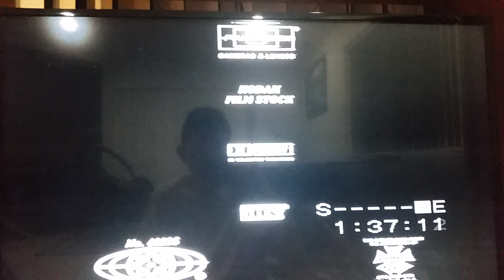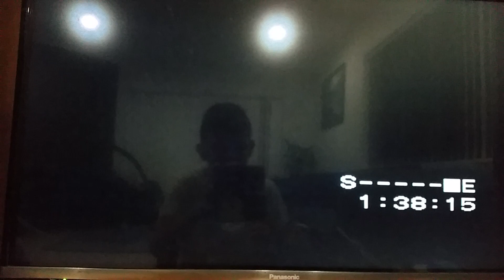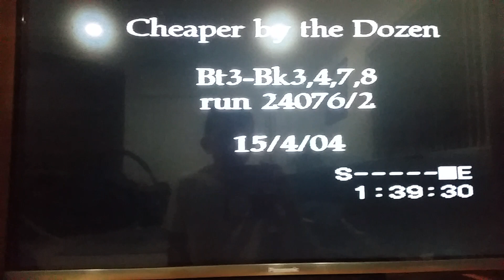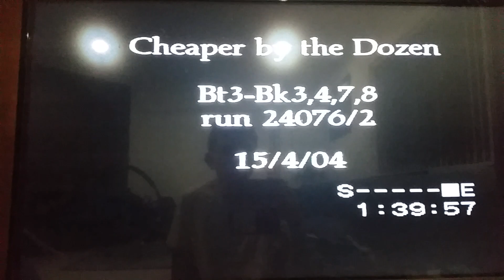Closing to Cheaper by the Dozen 2004 VHS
1. Last Few seconds of the Credits
2. Black Screen with White Text
That's all